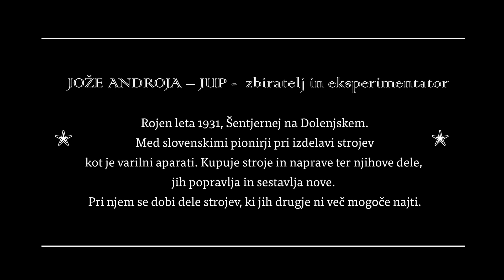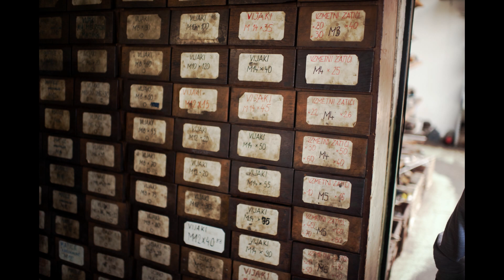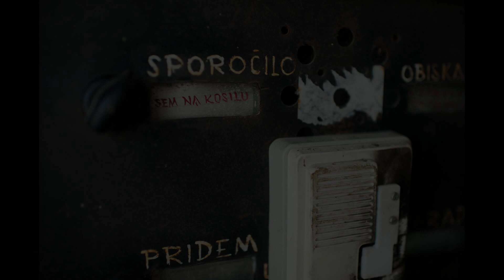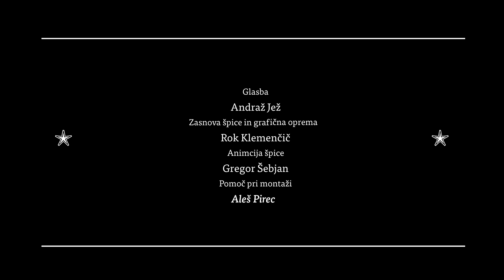JOŽE ANDROJA JUP - zbiratelj in eksperimentator / collector, experimenter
Rojen leta 1931, Šentjernej na Dolenjskem.
Med slovenskimi pionirji pri izdelavi strojev kot je varilni aparat.
Kupuje stroje in naprave ter njihove dele, jih popravlja in sestavlja nove.
Pri njem se dobi dele strojev, ki jih drugje ni več mogoče najti.

JOŽE ANDROJA - JUP, collector and experimenter
Born in 1931, in Šentjernej in the Dolenjska region.
He is among those who pioneered construction of machines such as the welding machine in Slovenia. He buys machines, devices, and their parts, fixes them and constructs new ones.
He is also the go-to person for machine parts that cannot be found anywhere else.